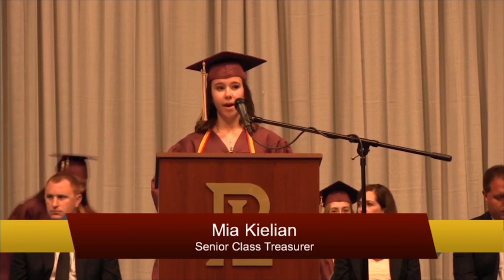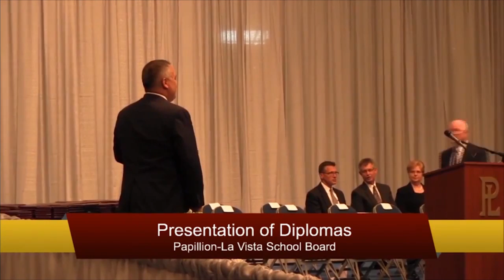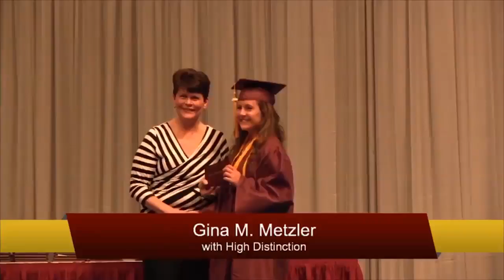2014 Papillion-La Vista Commencement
Commencement ceremony for Papillion-La Vista High School graduates.  Held at the Omaha, Nebraska Civic Auditorium.